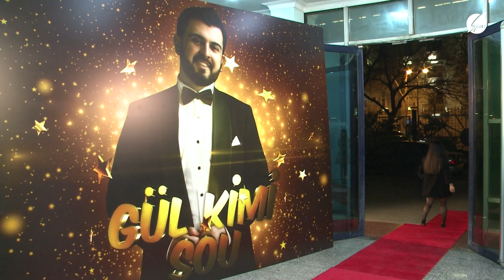Gül Kimi Şou - Elvin Babazadə, Zarina (05.04.2023)